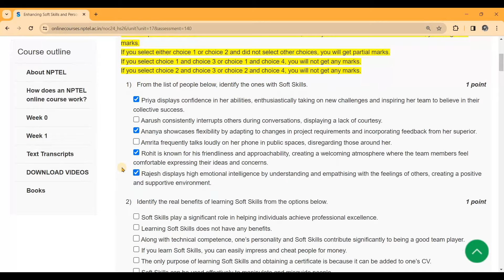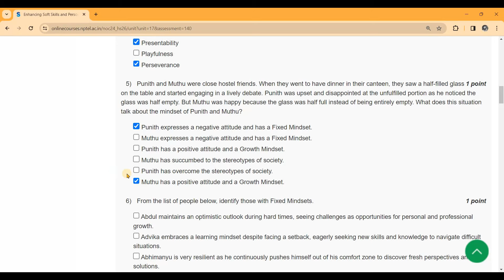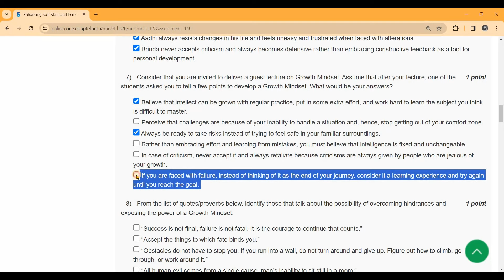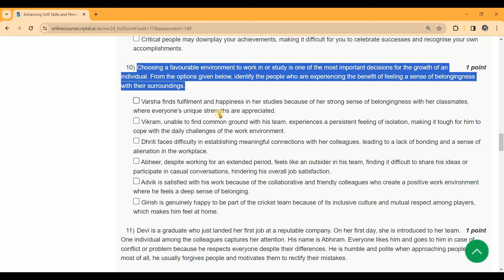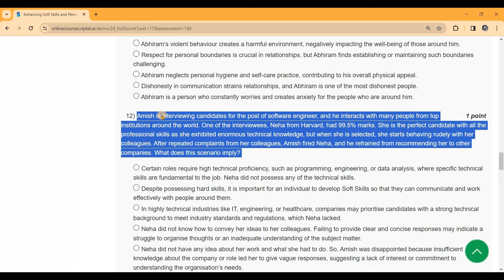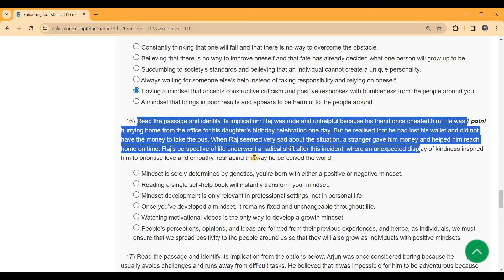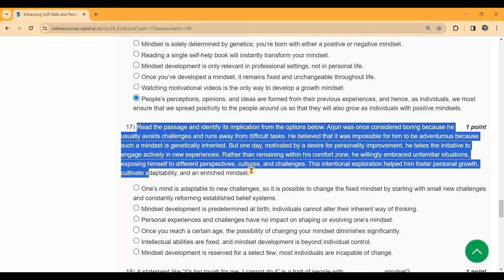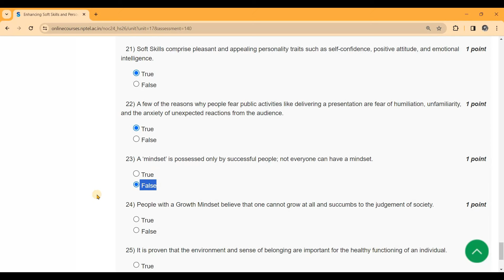NPTEL Enhancing Soft Skills and Personality Week 1 Assignment Answers | Jan 2024 | Learn in brief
In this video we are going to show you the week 1 assignment answers of NPTEL 2024 on the topic " Enhancing Soft Skills and Development".

Your Query:
Nptel week 1 assignment
week 1
nptel assignment
swayam solution week 1
Enhancing soft skills and personality assignment
nptel 2024
jan 2024 week 1 assignment
nptel answers by learn in brief
NPTEL 2024 week 1